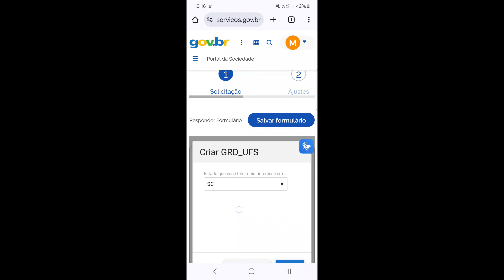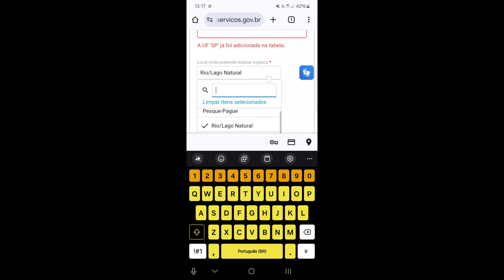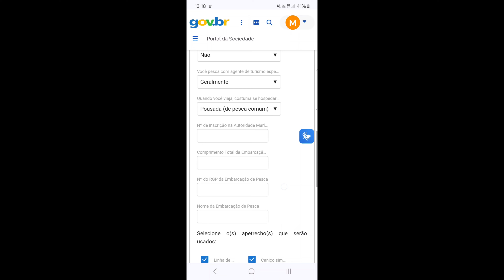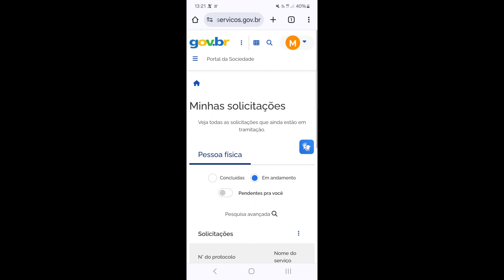ITEM OBRIGATÓRIO PARA TODO PESCADOR - CARTEIRINHA DE PESCA AMADORA E ESPORTIVA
Amigos pescadores, se vocês não sabem, todo pescador quando está pescando precisa ter a licença de pesca amadora e esportiva, sob o risco de ter o material apreendido e ter que pagar multa ao governo.

Nesse vídeo ensino como preencher e onde.

▶ Quer mais vídeos como esse? Basta comentar o que você achou deste vídeo!

Neste canal você encontra vídeos de pesca, vídeos de pescaria, dicas de pesca e de pesqueiros, tralhas de pesca, pesca de rio, pesca de represa, pescaria em alto mar, pescaria na beira de praia, pesca em lagos, pescas e pescarias.